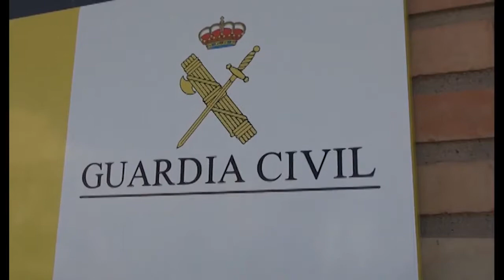Noticia robo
DETENIDOS DOS INDIVIDUOS EN LOS PALACIOS POR HURTOS EN UN ESTABLECIMIENTO Y UN ROBO EN VIVIENDA